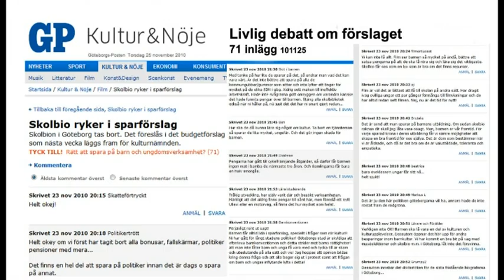TV Väst - skolbio, Örjan Hjorth, NKs julskyltning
Veckans TV Väst kulturprogram handlar om skolbiodebatten, Örjan Hjorths trio med Anders Danielsson och Jonas Lansén från Ungdomens Hus i Partille. NKs julskyltning är en klassisk julgrej. I år är det mer internationellt än tidigare och tomten berättar en lång historia. Programmen visas i Öppna Kanalen tors-lör kl 18.15